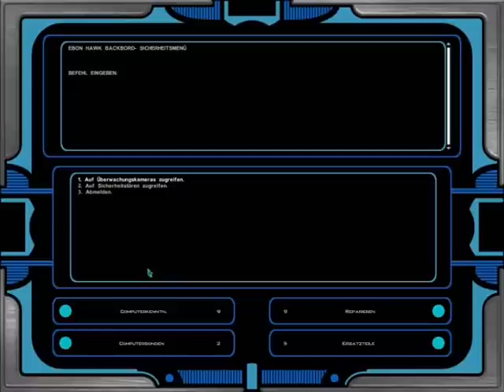Let's Play Star Wars: Knights of the Old Republic II - The Sith Lords, Part 03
Folge 1